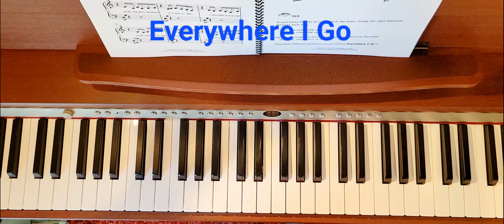Everywhere I Go